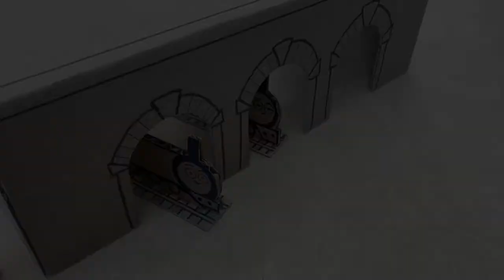Thomas and Friends Cardboard Buddies: Sick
Uh man, Percy is feeling weird today, and then GRAAAA he throws up. But what is that in there? What the heck Percy?